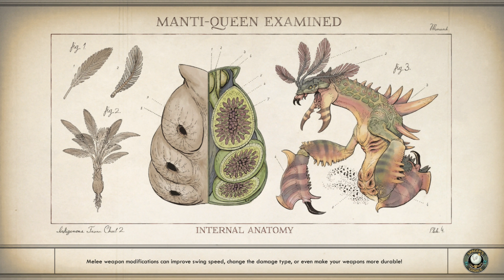Roseway Gardens | The Outer Worlds Spacer's Choice Edition: Full Playthrough - #04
Welcome to The Outer Worlds, a game set many years into the future, where mankind has begun colonizing worlds outside of our solar system. The game is developed by the RPG experts at Obsidian Entertainment, with lead programmer Tim Cain and many others, well known for their crafting of the iconic Fallout series.

The lore follows the same timeline as ours here on Earth but with one major difference. Instead of former US president William McKinley being assassinated in 1901, he is spared & remains in office. This change of the early 20th century results in vice president Teddy Roosevelt never succeeding him which has a myriad of consequences for the years to come.

The timeline continues into the 3rd millennia where humanity go on to colonizing various planetary systems across the milky way galaxy. But since Roosevelt could never rise to the top of the Republican Party, the major trusts of the time were never fragmented, with big business and aristocracy dominating all areas of the intergalactic political system for centuries to follow.

We begin our epic tale in the year of 2355, where two colony ships known as the hope & the groundbreaker have travelled to the Halcyon system to terraform and colonize the various terra-like planets. We play as the stranger, who is revived by the mad scientist Phineas Vernon Welles, both of whom were on the hope, which disappeared on transit to Halcyon. Our mission begins after being successfully revived from cryosleep with the objective being to gather the resources that can revive the rest of the hope colonists. Everything in between this main goal is up to the players choice. Thank you for checking this series out!